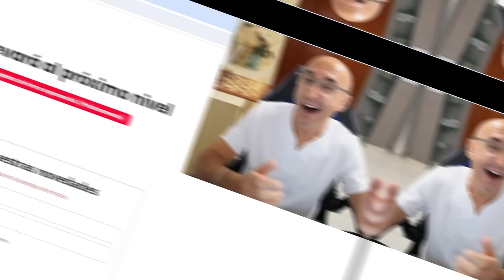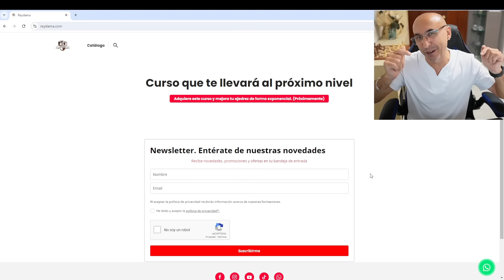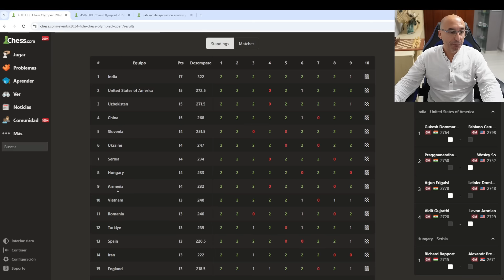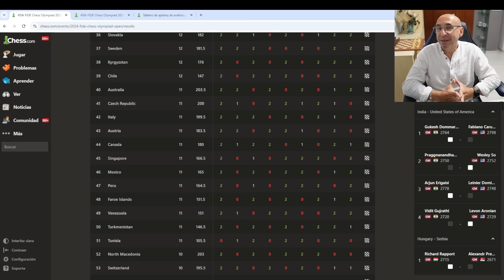¡Magnus Carlsen pierde y Noruega se Hunde!